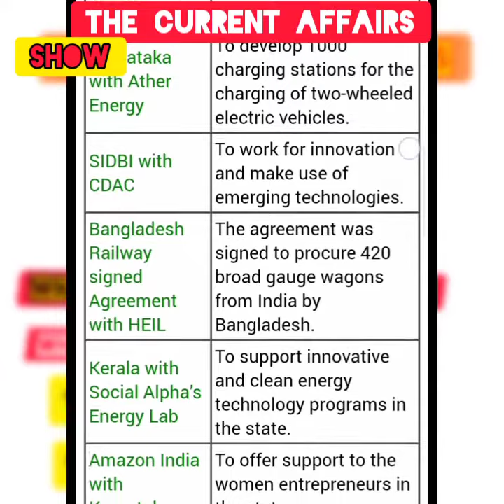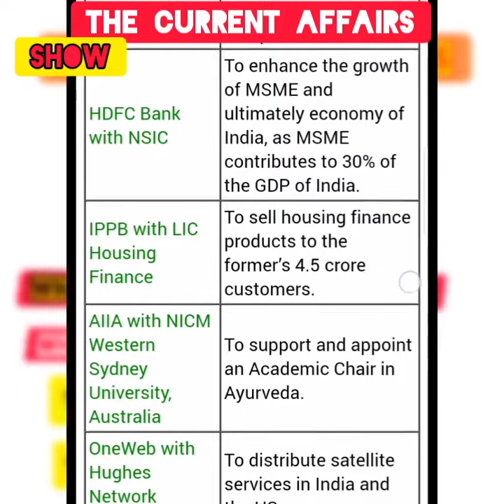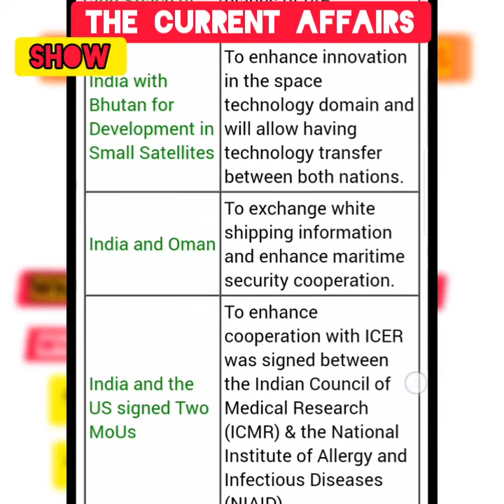Current affairs today | Today's current affairs | The CURRENT AFFAIRS show